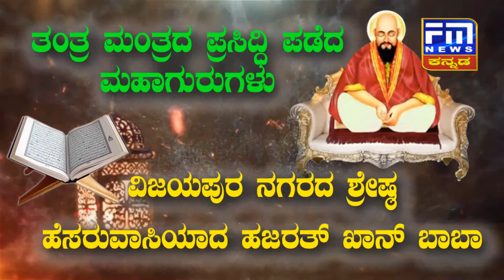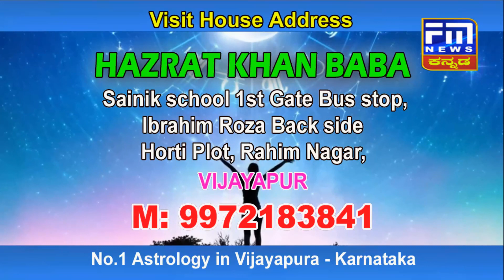ರೆಡ್ ಹ್ಯಾಂಡ್ ಆಗಿ ಸಿಕ್ಕಿಬಿದ್ದ ಕಳ್ಳ..! | FM NEWS VIJAYAPUR